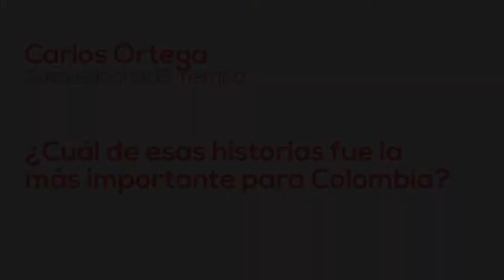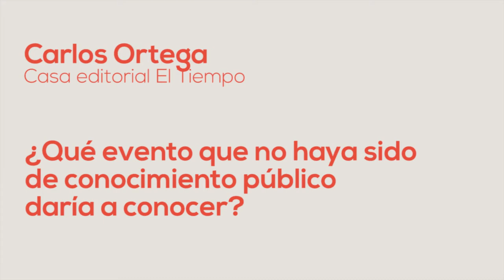Carlos Ortega, reportero gráfico casa editorial El Tiempo